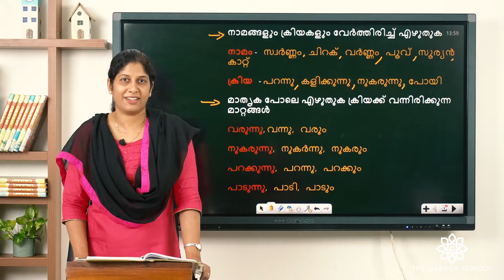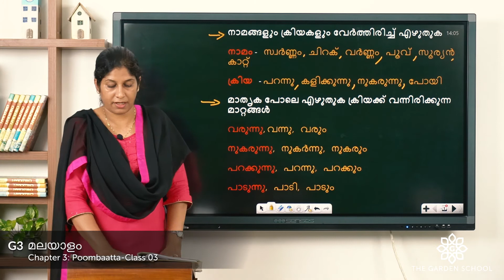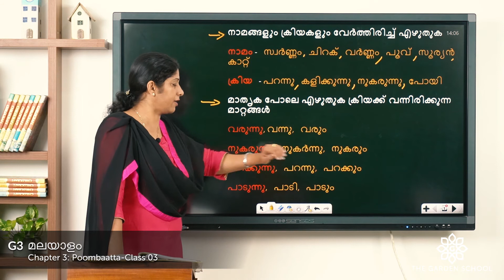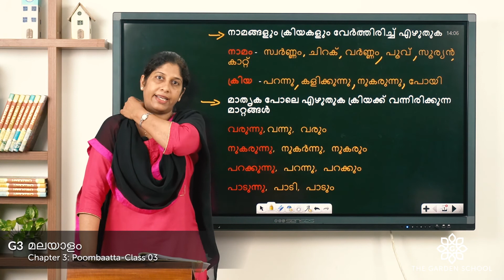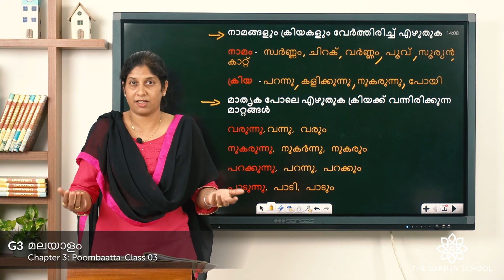Grade 3 Malayalam Chapter 3 Class 3 പൂമ്പാറ്റ Poem Exercise Part 2